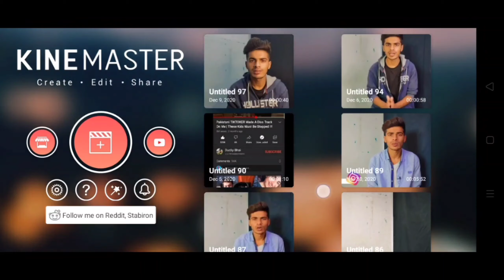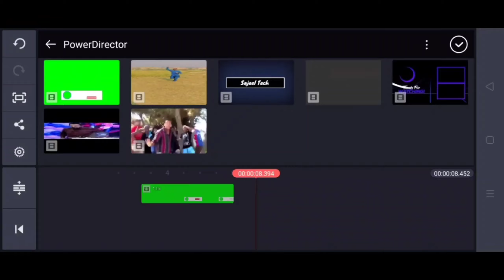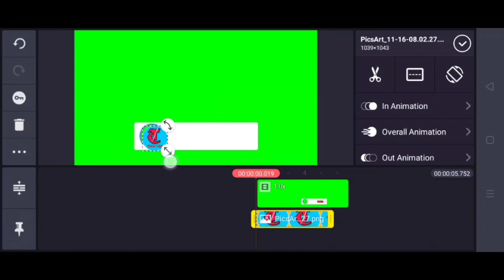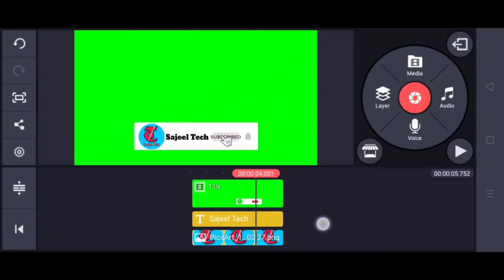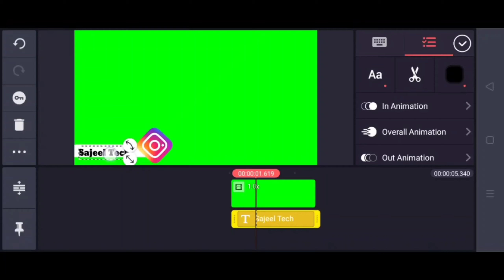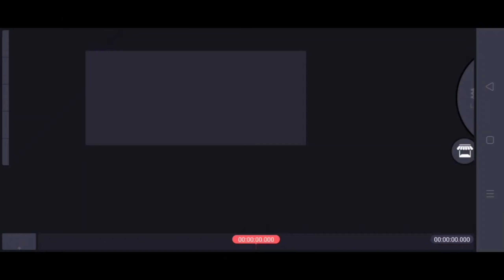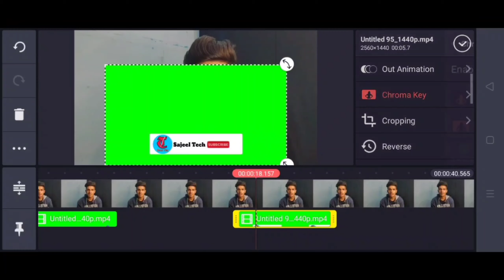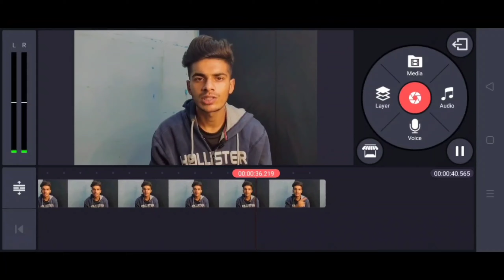How To Make YouTube Subscribe Button | How To Make Subscribe Bell intro in Android 🔥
Hi guys is video ma mana btya ha ka kasa ap apna YouTube channel ka leya profactional Subscribe Button or Instagram animation kasa ap bna sakta ho to aj ka video kafi zyada interesting ha video ko end tak dakhya ga I hope aj ka video ap ko acha laga ga video acha laga to ak like zaror karya ga thanks,

Keywords -